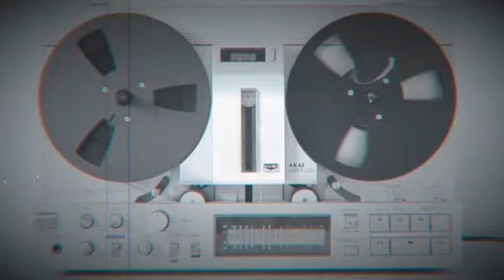Harjaa Ke Safar Kardam | Sarban | Piano Cover by Yalda Mohsen (هر جا که سفر کردم)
هر جا که سفر کردم تو همسفرم بودی

وز هر طرفی رفتم تو راهبرم بودی

با هر که سخن گفتم پاسخ ز تو بشنيدم

بر هر که نظر کردم تو در نظرم بودی

در صبحدم عشرت همدوش تو ميرفتم

در شامگه غربت , بالين سرم بودی...